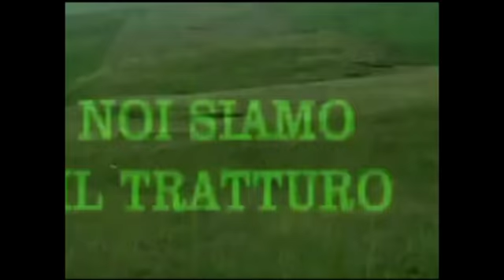VI MARCIA DELLA PACE SUL TRATTURO - 2/3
Video e foto del percorso fatto dai marciatori da Campobasso a S. Maria della strada